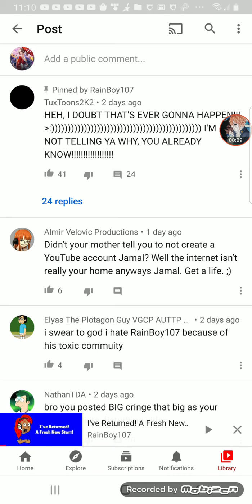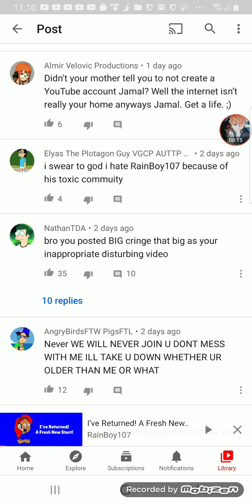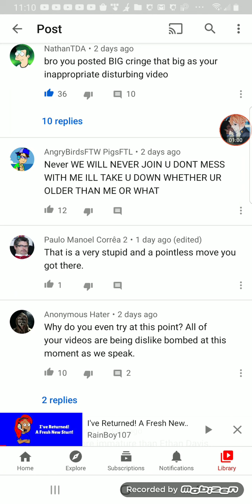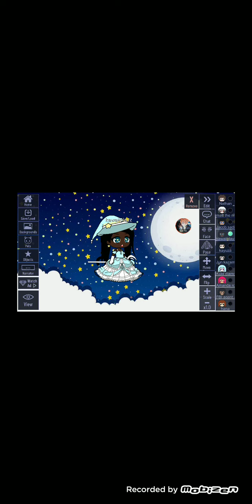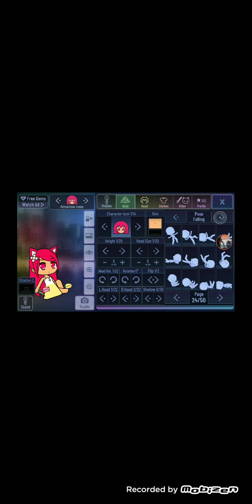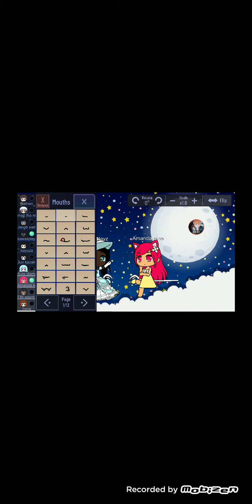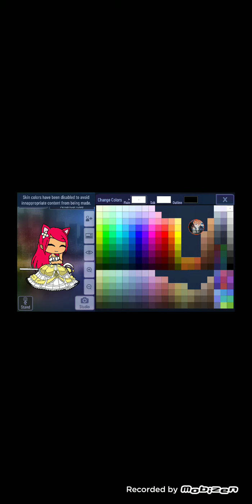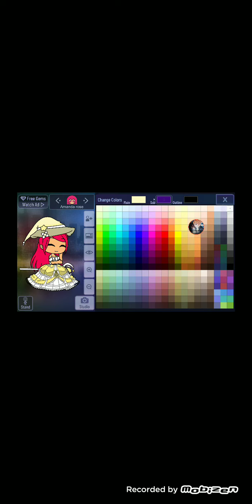Rant on Jamal Lawrence ( rain boy 107 ) part 2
With a special guest amanda andrea rose